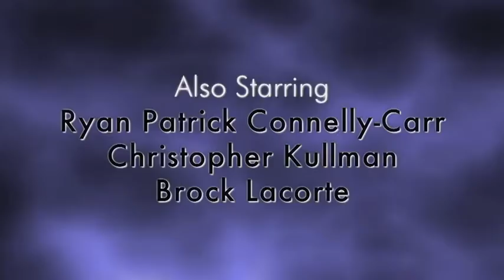Behind The Photos Dino Petrocelli with Jason Ladanye